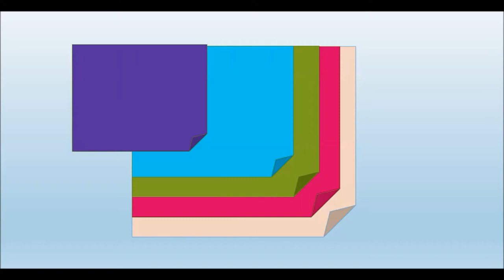How to make twin paper boat, कागज कि जूडवा नावं कैसे बनायें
This video is about the easy tutorial of making TWIN PAPER BOAT for kids and elders. It requires a square shaped paper of any colour.
इस व्हिडीओ में जुडवा कागज की नावं कैसे बनाते हैं वो दिखाया गया हैं. इसके लिये आपको एक चौकोन (square) पेपर की जरूरत होगी
 different paper boats are